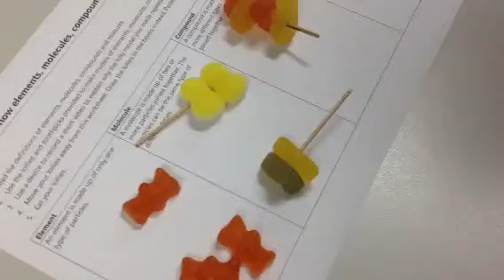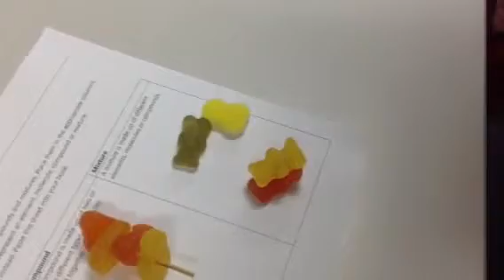Using videos to decipher student understanding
This conversation with a student was recorded during an activity where students used lollies to model elements, molecules, compounds and mixtures. It demonstrates how a mobile device (in this case an iPad) can be used as a learning tool in the classroom.